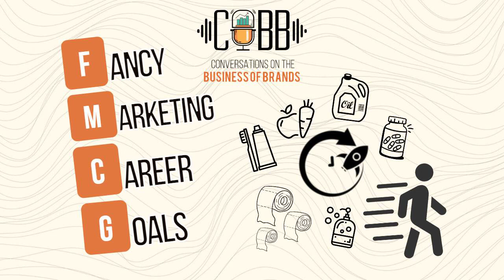31) Fancy Marketing Career Goals - Becoming better Marketers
In the Q&A episodes to celebrate the 25 episodes mark, Sharan & Sudeep chose to skip a specific question because it is something they have been asked not just by podcast listeners, but also on other occasions. So they decided to dedicate a whole episode to it.

The question: How do I get an FMCG marketing role and become a better marketer?

They first take on the the underlying ask of how one can become a better marketer by just taking charge of their own learning and not depending on their employers or anybody in specific for that matter.

Then they dive into the merits of the perception that to be a good marketer, you need to work in the FMCG industry. They confirm and deny popular beliefs surrounding a marketing career in the FMCG domain, and also speak of how the same advantages can be manufactured in other industries too.

If you’re a marketer, or aspiring marketer looking to hone your skills, this episode is a must listen to. Enjoy!

As a bonus, here are a few books Sharan & Sudeep recommend that you add to your list of learning resources to become better marketers.

1) ⁠This is Marketing by Seth Godin⁠

2) ⁠Get better at Getting Better by Chandramouli Venkatesan⁠

3) ⁠The CEO Factory by Sudhir Sitapati ⁠

4) ⁠How Brands Grow by Byron Sharp⁠

5) ⁠Pandeymonium - Piyush Pandey on Advertising⁠

CREDITS